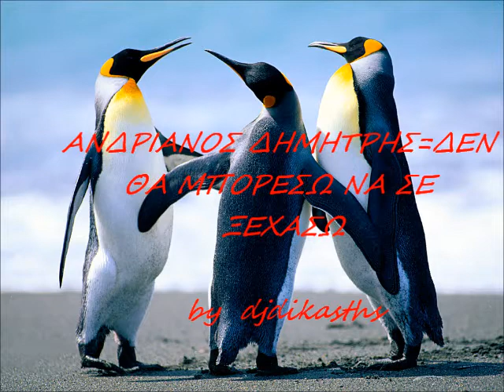ΑΝΔΡΙΑΝΟΣ ΔΗΜΗΤΡΗΣ=ΔΕΝ ΘΑ ΜΠΟΡΕΣΩ ΝΑ ΣΕ ΞΕΧΑΣΩ